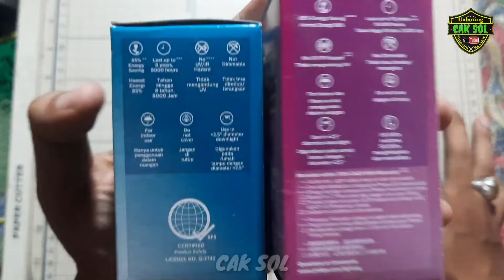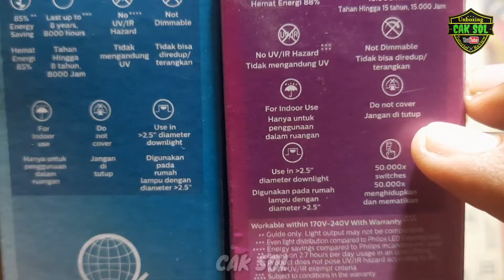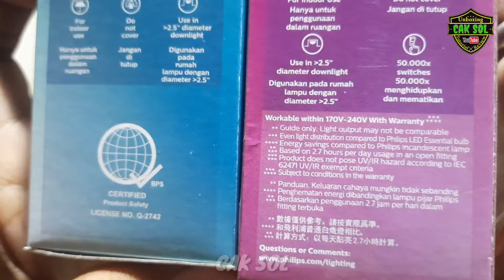Perbedaan Lampu LED Philips Essential VS Philips MyCare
apakabar teman teman semua, semoga sehat selalu, berbicara tentang lampu, sekrang jaman lampu LED, yang mana lampu ini lebih hemat daya dan juga sangat terang, dan sekarang lampu LED banyak macamnya dan juga bermacam macam merk, kali yang saya ulas tentang perbedaan lampu LED philips yang Essential dan My Care, apa aja perbedaan nya,